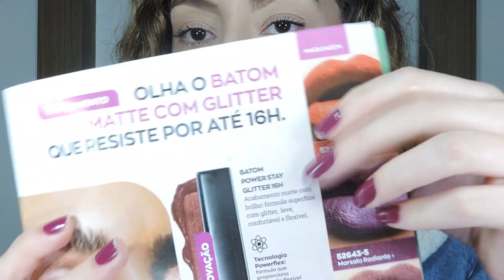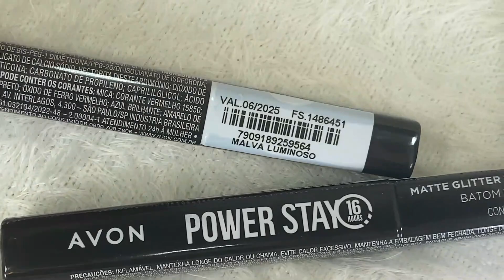RESENHA: BATOM POWER STAY MATTE GLITTER EFFECT AVON | LAIANE LIRA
Confira a resenha do novo Batom Power Stay Matte Glitter Effect da Avon, com três cores: Malva Luminoso, Nude Iluminado e Marsala Radiante.

link Amazon

Obrigada! :)